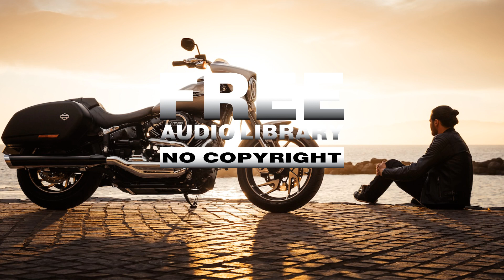Rock music | Lifeline - Pipe Choir (No Copyright Music)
Download music for content creators. Music without copyright.
(Free Music, No Copyright Music, Royalty-free Music, Creative Commons)

You can use this music in your project by specifying the following information:
➞ Artist: Pipe Choir
➞ Track: Lifeline